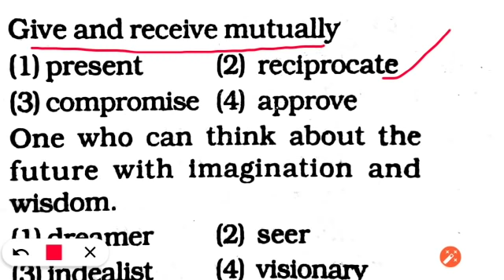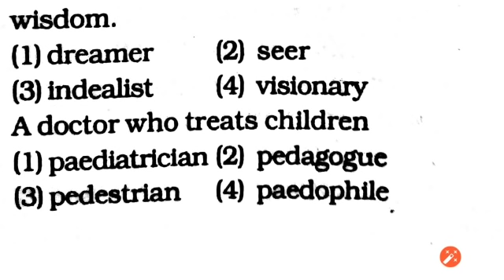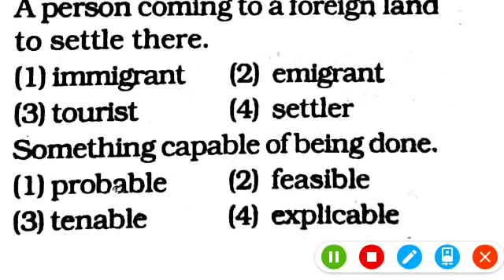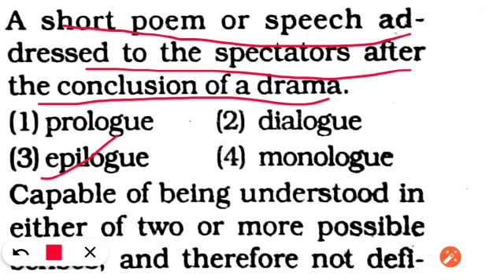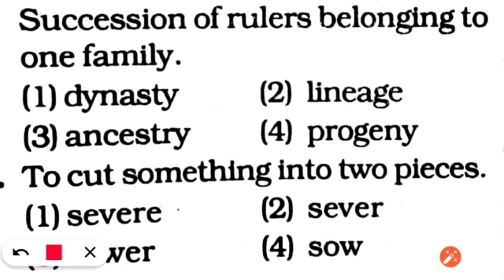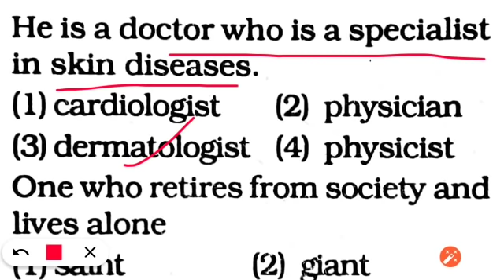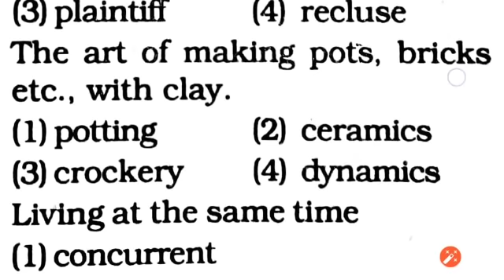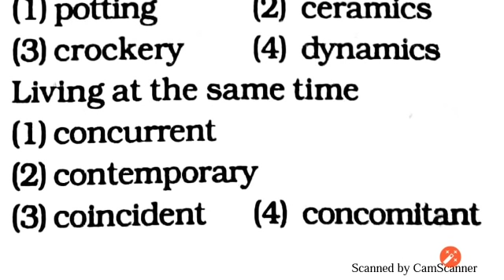SSC MTS ENGLISH IMP ONE WORD SUBSTITUTION | SSC MTS 2019 | SSC MTS PREVIOUS YEAR PAPER | BSA CLASSES